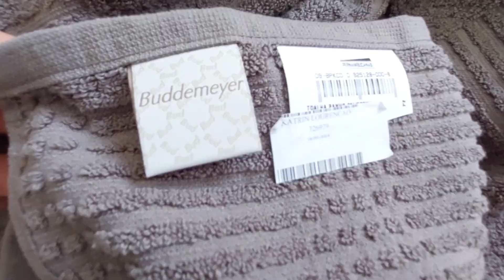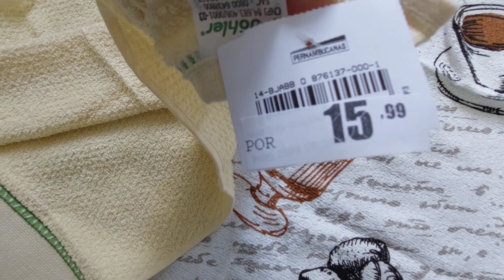COMPRAS MINIMALISTA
Assistam tb

Oiii
sou a Priscila Faria, Psicóloga, Teóloga, esposa, mãe da Sofia e do Benjamin, Criadora do Menos é Mais Qualidade de Vida, Missionária, Minimalista.
De uma forma descontraída compartilho com vocês vídeos do meu dia a dia relacionados a Qualidade de Vida 🌿